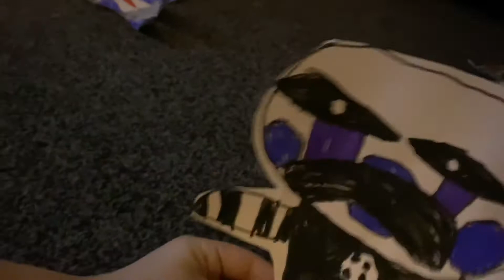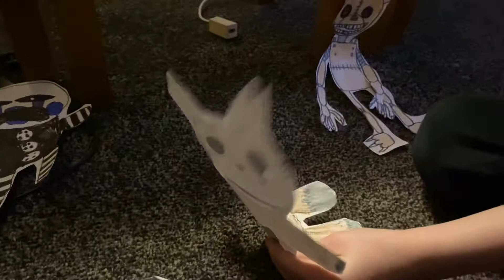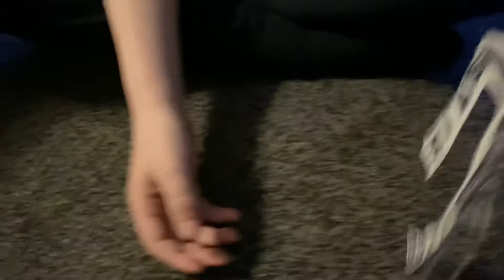Casper Brusby’s toys, Featuring 🐱🐱🐱🐱🐱🐱🐭🐒🐧🐭 part 3￼